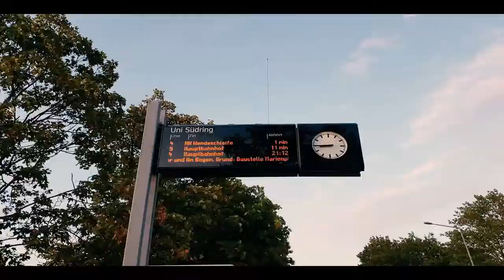Eid ul Azha | Eid in Paderborn | EidVlog | 005 - 01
Paderborn is a city in eastern North Rhine-Westphalia, Germany, capital of the Paderborn district. The name of the city derives from the river Pader and "born", an old German term for the source of a river. This city is also University of Paderborn, Saint Liborius and Heinz Nixdorf Museum.